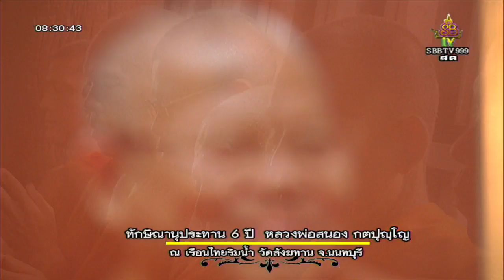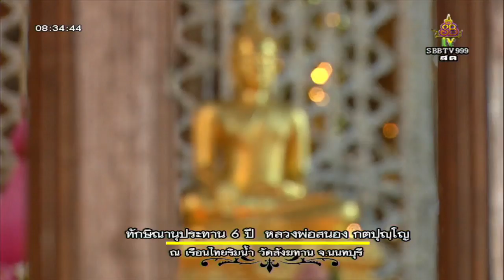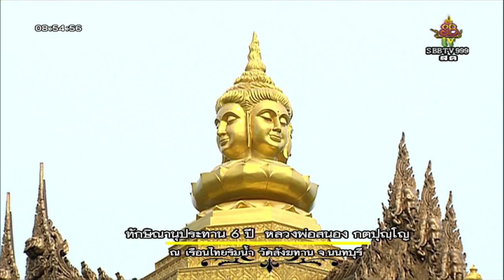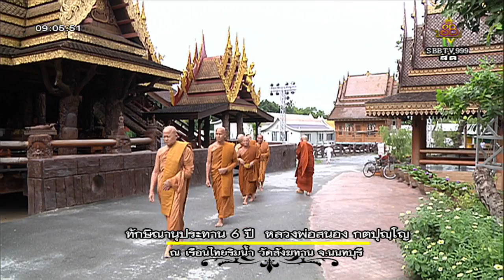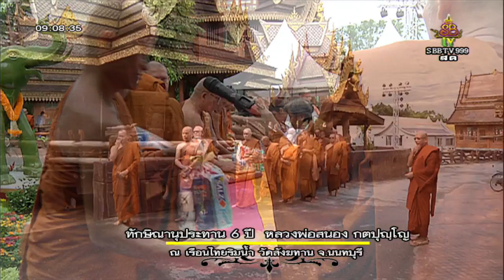วันเสาร์ที่ ๒๕ ส.ค.๖๑ ๐๘.๐๐น.พิธีทักษิณานุประทาน ๖ ปี หลวงพ่อสนอง กตปุญฺโญ เรือนไทยริมน้ำ วัดสังฆทาน